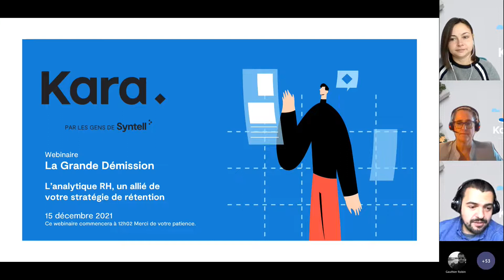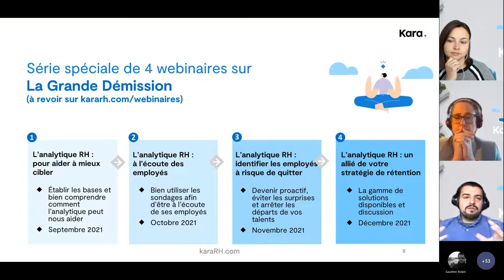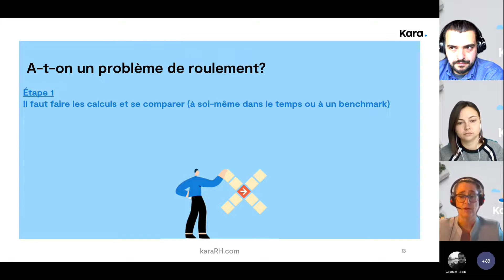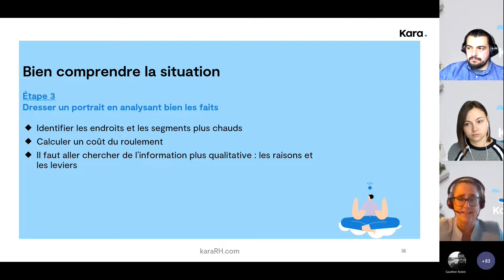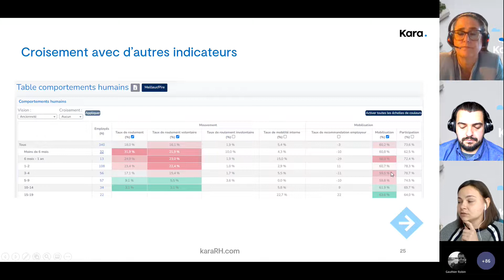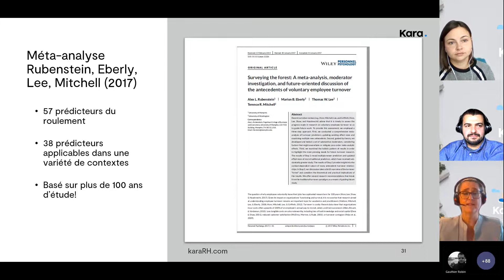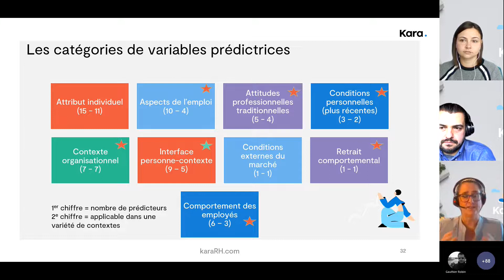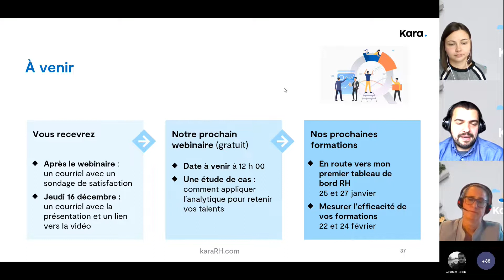Webinaire La Grande Démission : L' analytique RH, un allié de votre stratégie de rétention.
L'analytique RH pour vous aider à mieux cibler.
Quelles sont les solutions disponibles pour retenir vos talents?